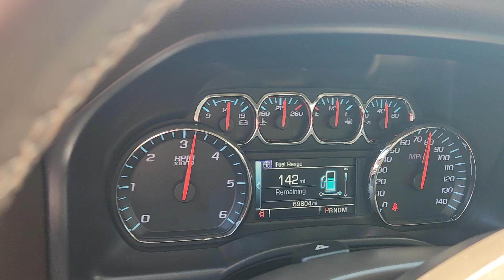2014 Chevrolet Silverado 1500 Crew Cab LT Customer Condition Video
Cornell here is the video of the truck.  I think it is in very good condition for a 2014.

For everyone else this 2014 has 69,804 miles and sale price is $24,000.